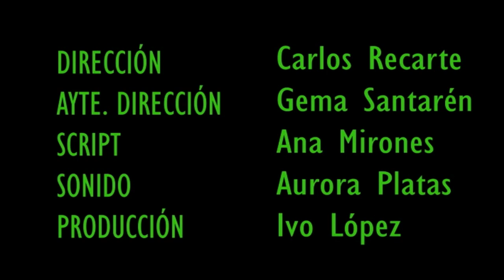Videoclip QUEBRANTAHUESOS - HALF DOGS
Videoclip del grupo "Half Dogs" de su tema "Quebrantahuesos" dirigido por Carlos Recarte.
Ayte. Dirección Gema Santarén
Script Ana Mirones
Sonido Aurora Platas
Producción Ivo López
Actor: Juanjo Pastor
Actriz: María